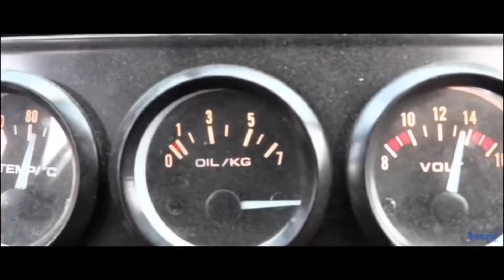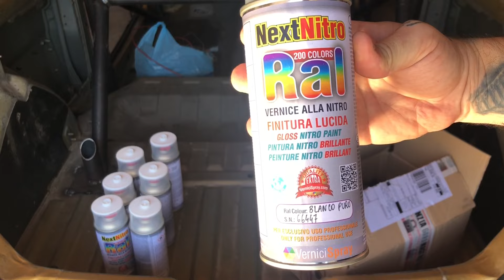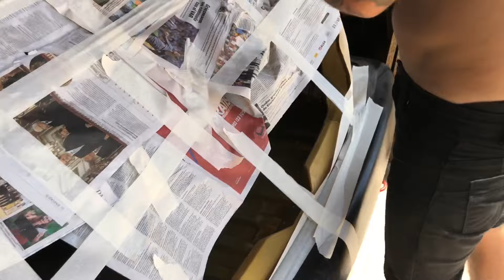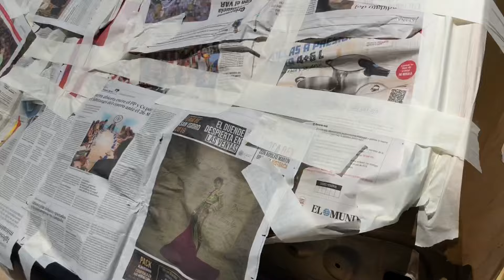❌PINTANDO INTERIOR Y BARRAS❌T2 EP9❌(citroen saxo Vts racecar)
pintando con alegria y buena compañía